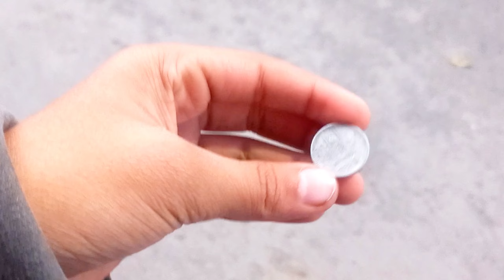CHALLENGES KA KING KON????MUSAAB DON MUSAAB DON🤣 AMH WORLD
Hello,

We make family friendly clean

vlogs on this channel for everyone

 to enjoy with their family and friends.

               THANKS!